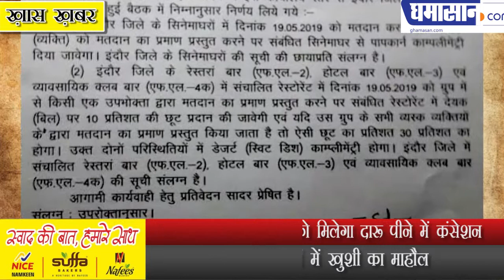Indore Loksabha Election 2019 : Voter who vote will get Concession on Alcohol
Indore Loksabha Election 2019 : Voter who vote will get FREE Alcohol